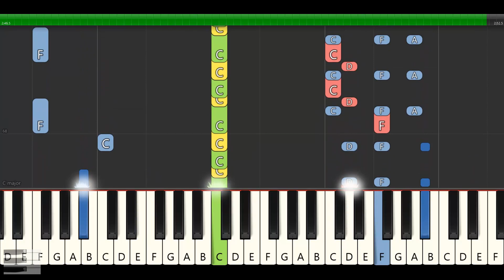Pietro Lombardi - NUR EIN TANZ Instrumental Beat + Piano Tutorial MIDI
Link Erklärung: Es wird ein Cookie gesetzt und eine Provision kann für mich entstehen (Werbung)

Piano Tutorial Sheet Music - Song Chords - Notes from great famous Songs How to play easy.
Klavierunterricht - Noten Lernen - Keyboard Akkorde einfach spielen für Anfänger.

Lyrics / Songtext / Text : Pietro Lombardi - NUR EIN TANZ

Hey, ich wollt' dich etwas fragen
Es verschlägt mir grad' den Atem
Sag, schenkst du mir den einen
Nur den einen Tanz mit dir?
Komm, lass es uns riskieren
Was hast du zu verlieren?
Komm schenk mir diesen einen
Diesen einen Tanz mit dir

Babe, frag nicht, wieso, oh oh oh oh
Komm scho-oh-oh-oh-on
Komm, schenk mir diesen einen Tanz mit dir

Hey, ich könnt' dich verstehen
Wir hab'n uns noch nie gesehen
Du hast mir den Kopf verdreht
Wie kann man nur so gut ausseh'n?
Alle Augen geh'n auf dich
Weil du hier die Schönste bist
Deine Blicke verwirren mich, Baby

Ich will dich nicht belabern
Wie die Versager
Die schon mal da war'n
Die nicht klar kam'n
Denn du bist high class
Weil du Style hast, Baby

Komm, schenk mir nur den einen

Komm scho-oh-oh-oh-on
Komm, schenk mir den einen Tanz mit dir

Hey, ich mag die Art, wie du lachst
Und ich lieb' den Duft, den du hast
Girl, was du mit dein'm Booty machst, ist nice, so nice
Sag, willst du 'nen Ehrenmann wie mich
Der gern spielt, doch immer ehrlich ist?
Komm, ich leg' die Karten auf den Tisch

(Baby, frag mich nicht, wieso)
Komm scho-oh-oh-oh-on
(Baby, komm lass los)

Free Synthesia Alternative play and show midi files:
Midifi
Piano From Above
midi2piano
MIDITrail

Much Fun :)